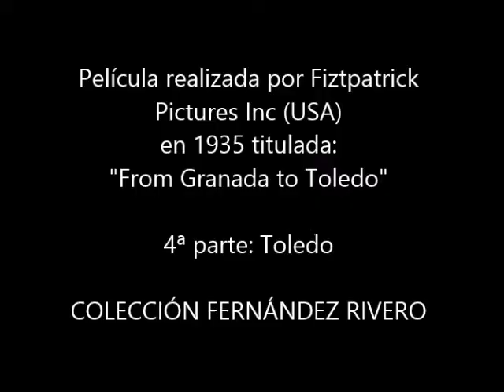From Granada to Toledo. 4ª parte: Toledo 1935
Reportaje turístico realizado en 1935 por Fitzpatrick Inc (USA) durante un recorrido entre Málaga y Toledo pasando por Sevilla. En esta 4ª y última parte se ven escenas de la ciudad de Toledo, sus gentes y su artesanía.